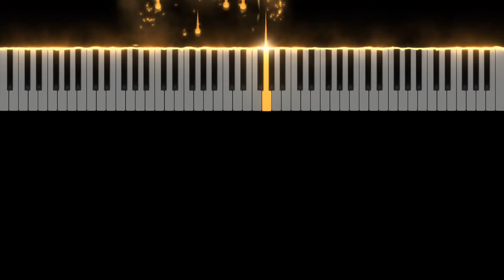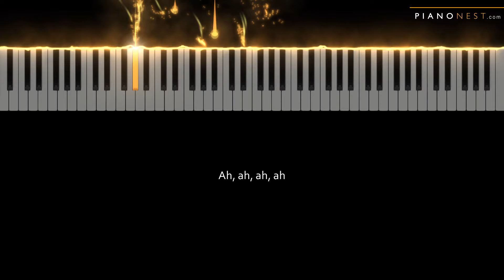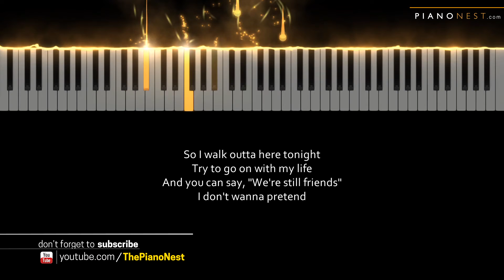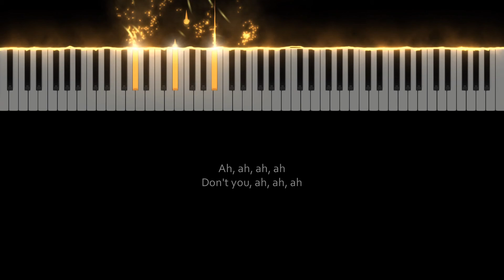Taylor Swift - Don’t You (Taylor’s Version) - Piano Karaoke Instrumental Cover with Lyrics